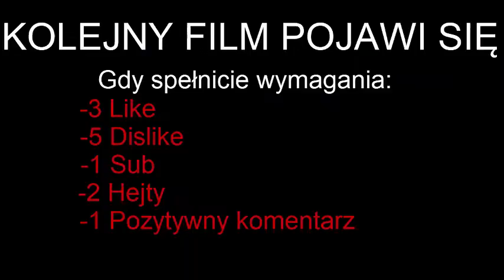Rambo 1 krew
Videło gejm - plej.